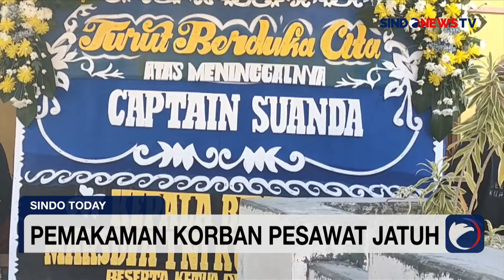3 Korban Pesawat Jatuh di Tangsel Dimakamkan di Kampung Halaman Masing-masing - Sindo Today 21/05